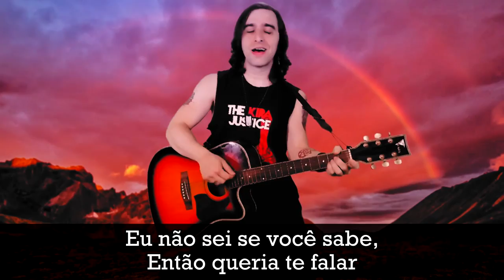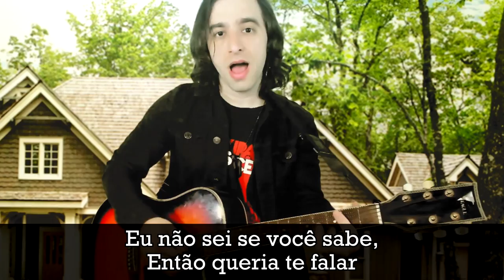🎤MAIS DO QUE SANGUE👪 (The Kira Justice - Música Original)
👉 "Mais do Que Sangue" é uma música original da The Kira Justice feita em live com os inscritos. Temas: Família, Amizade, Apoio, Suporte, Carinho.